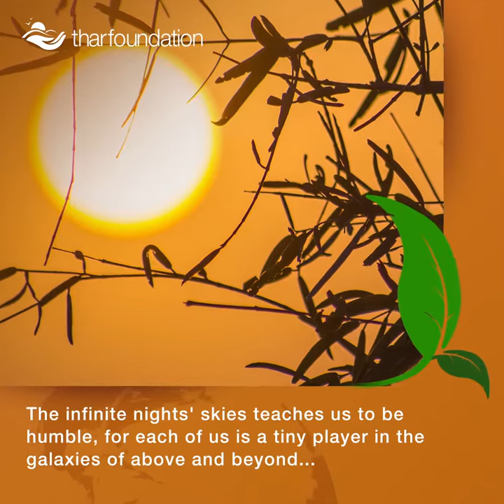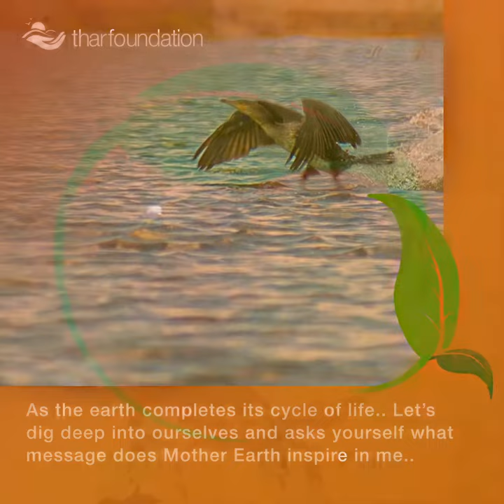World Earth Day | Thar Foundation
It is our collective and individual responsibility to preserve and tend to the world in which we all live. Mother Earth, in all its beauty, truly deserves appreciation and care, something that we tend to forget. This Earth Day, let's aim to make this Earth a better place for us and all those yet to come!

Photo credits to Marwan Ameer for his amazing photography of Thar.